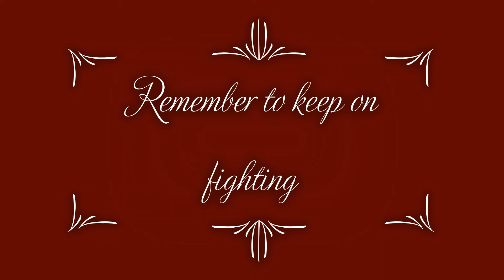Vlogmas - Day 12 - 12/12/2019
Merry, happy Vlogmas, guys!
If you want to, you can even watch it on Youtube.